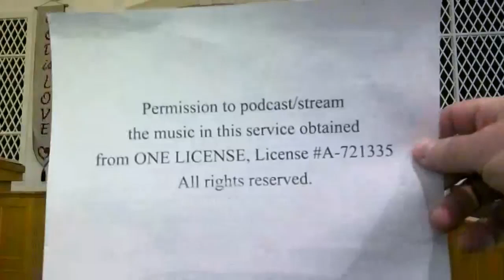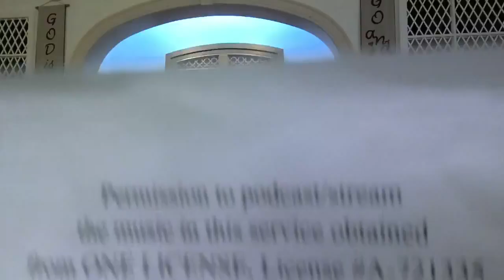Oct.16, 2022 "It's Easy to Show Compassion to Those We Love, BUT What About Those Who are Difficult"